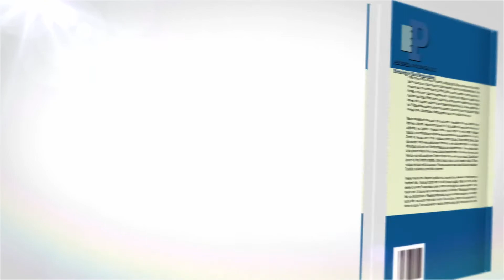13 SAT Tips You Can NOT Live Without (Our SAT E-Book)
Preparing for the SAT?

Prepped & Polished, LLC in South Natick MA offers our e-book, 13 SAT Tips You Can NOT Live Without, for FREE. Watch this 20 second clip, and follow the link to get instant access.

Why get our E-Book?
1. Get Proven SAT Tips
2. Budget Study Time Wisely
3. Maximize Your Scoring Potential